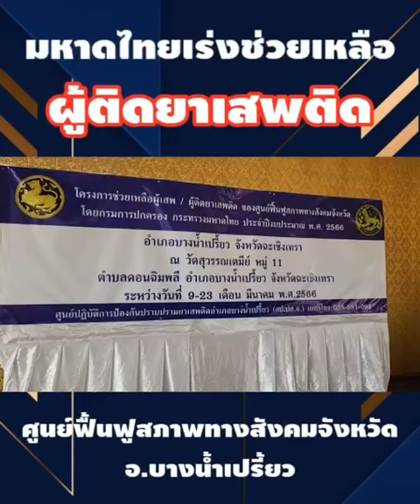การคณะสงฆ์อำเภอบางน้ำเปรี้ยว ๒๕๖๖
ขอบคุณเจ้าของคลิป

LINE @ : line://ti/p/@yvt6833s (มูลนิธิศิษย์ ม.ศ.ว.ช)